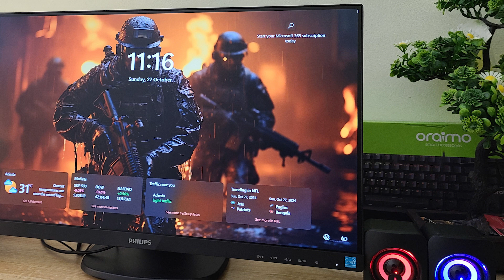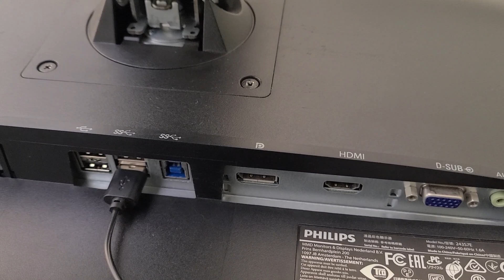How To Connect Speakers To Monitor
Welcome to Just Know It
If you are thinking about how to connect Speakers to Monitor, watch this video.

If you are also thinking about how to connect speakers to Computer, watch this video.